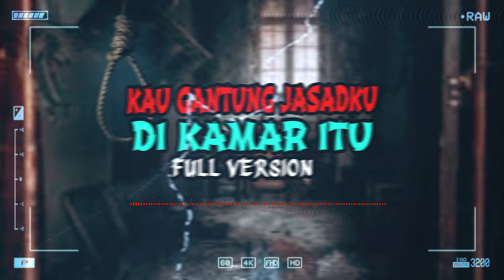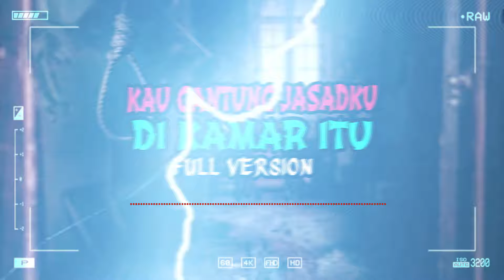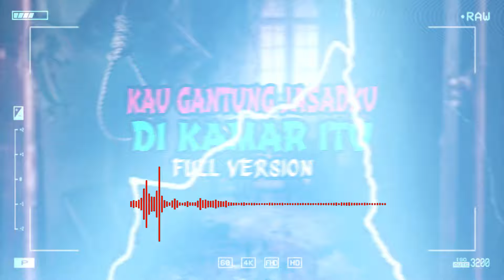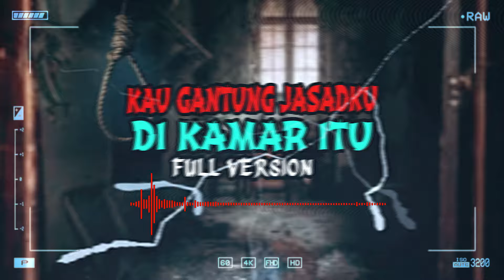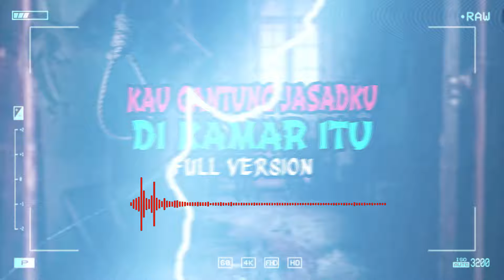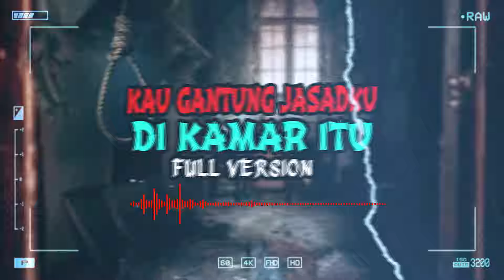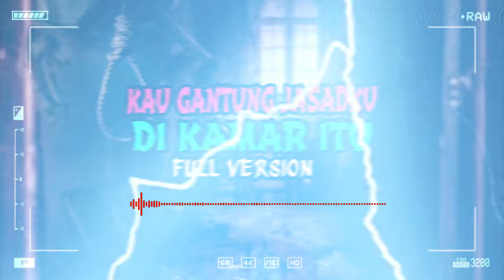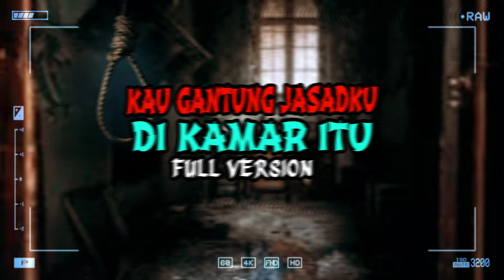KAU GANTUNG JASADKU DI KAMAR ITU FULL VERSION